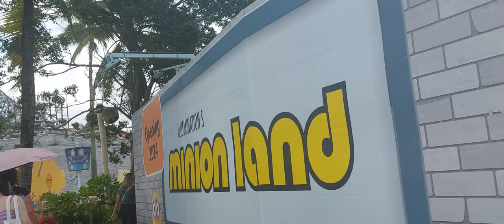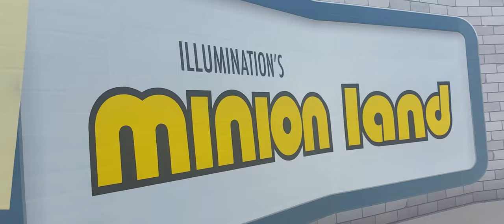Universal studios sentosa Island singapore Rolar coaster Cable car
Universal studios sentosa Island 🏝 Singapore 🇸🇬